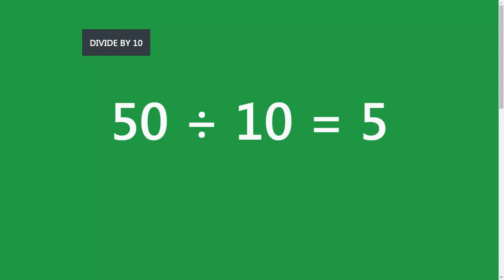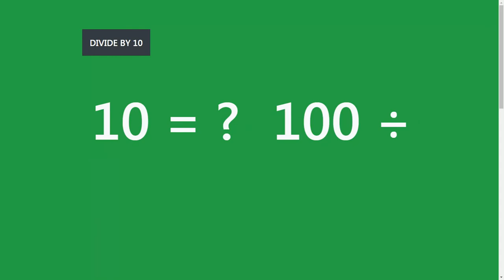MATH: Division by 10 QUIZ - Learn to divide by 10, Practice & Quiz for Kids & Adults - Math Help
A great way to learn division is just to practice. This video will help you practice and quiz yourself so you can excel in division and math.